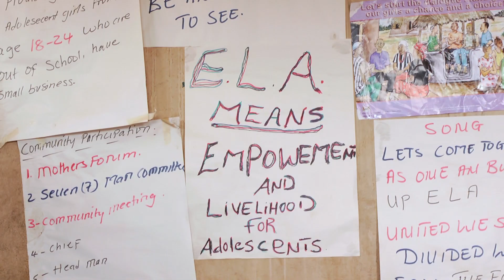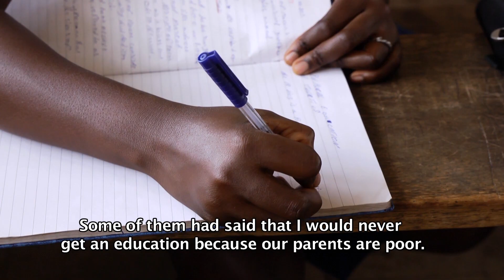At a club for teenage girls in Sierre Leone, 18-year-old Mbalu leads by example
Teenage pregnancy is one of the most pervasive social problems in Sierra Leone today - more than one third of all pregnancies involve teenage girls. UNICEF, in collaboration with the NGO BRAC, is tackling this complex issue through a simple idea -- providing a place where teenage girls enjoy hanging out while they have training in life skills, gain valuable knowledge and access mentoring from peers.  Mbalu Bumbuya, 18, a mentor at one such club for adolescent girls called 'the Wharf Club', is changing lives with her passion to teach and motivate her peers. "I tell them how to protect themselves so that they can excel in life," she says. "And I encourage them not to drop out of school." The club has also helped Mbalu stay focused on her education.

Video by Nerina Penzhorn